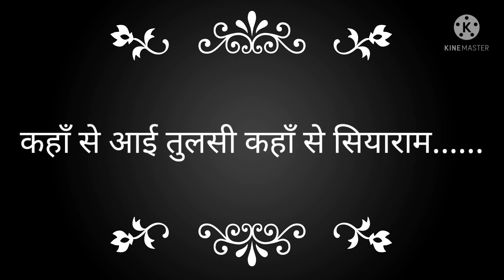कहाँ से आई तुलसी कहाँ से सियाराम🙏🏻तुलसी भजन🌷एकादशी भजन/with lyrics/manmohak bhajan geet sansar USA 🌷